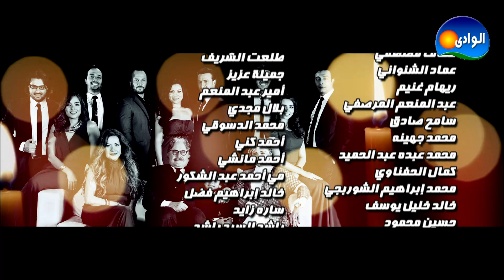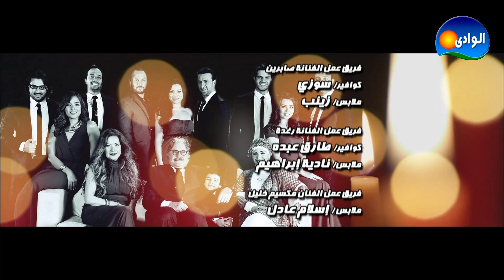Episode 04 - Al Shak Series / الحلقة الرابعة - مسلسل الشك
مسلسل الـــشك من إنتاج شركة MBA
المسلسل من المُقرر عرضه خلال شهر رمضان القادم
يشارك فى بطولة العمل كل من رغدة، ومى عزالدين، وحسين فهمى، وصابرين، ومكسيم خليل، ونضال الشافعى وريم البارودى، وأحمد عصام، وكريم أبو زيد، و هبة مجدى، وهو قصة و سيناريو و حوار أحمد محمود أبو زيد و إخراج محمد النقلى .

سيتم عرض المسلسل حصريا على القناة الرسمية للشركة على يوتيوب